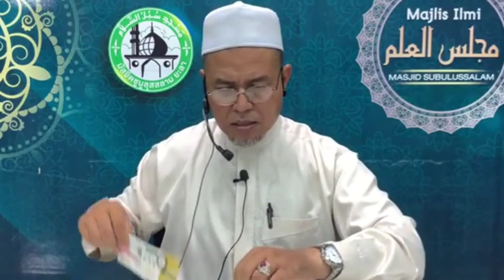การลงของอัลกุรอาน ดร.มูฮัมหมัดอามีน คอยา